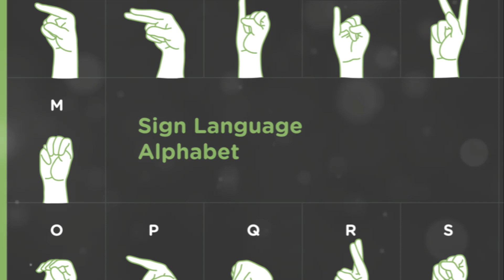Deaf Culture Need to Know Essentials : Part 1 A Journey Through Time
Deaf Culture Essentials: A Journey Through ASL by AK's ASL
Come learn ASL with us!